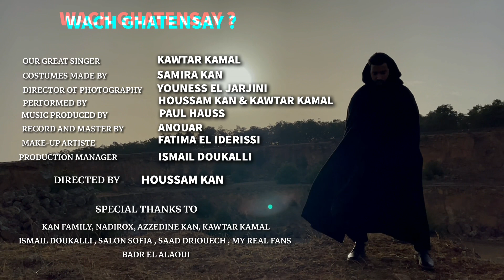Houssam Kan - WACH GHATENSAY ? | Official Music Video | حسام كان - واش غاتنساي؟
Lyrics | كلمات : Houssam kan

Our great singer : kawtar kamal

Directed by : Houssam kan

Director of photography : youness el jarjini

Music produced by : paul hauss

Production manager : ismail doukalli

VFX & EDITING : Houssam Kan

Lyrics | كلمات

[houssam kan]
عرفت هادشي ماشي ساهل
ملي تبغي وحدة لي گعما تستاهل
كاتخلي غير قلبك واحل
هي لي بغاتني نكون هكا بشويا عليا تاغنسي
غانبقا قبيح تاتندمي أو رجعي غي ل VAR
غانبقا بارك راسي مع راسي
Te amo te quiero
هادشي علينا خطار

أجي
عيني فالسماء تشوفني كانفكار (غير فيك)
قلبها أو عاقلها غايبقا مغيار (غينساي)
يدي فيدك تانوصلو القمار(غير أنتي)
أنتي لي بغيتك عارف هادشي خطار

[refrain]
أنتي لي بغيتي 2x
ماشي مشكل فيا
غير سيري معايا
مابغيتش الفيلم إسالي
أو دغيا تنساني
بابا وصاني
نبغي لي بغاني

[houssam kan]
گاع هادشي فيك
بغيتيني أو بغيتك هادشي من اللول كان واضح أو باين
أنتي لي مشيتي أو خليتي قلبي معلق
أو خليتيني فهاد la vida كانسين
دوزنا ساعات أو ساعات أو نسينا لي فات
وخا قلبك أنتي لي كان خاين
غاندوزوا ساعات أو ساعات لتعاود لي فات
من هنا لفوق حسام دابا غينسايه

واش غاتنساي ؟

[kawtar kamal]
ماغانمشيش ماغانساكش قلبي بغاك
باسي را فات أو لي فات مات ماغانمشيش
مابغيتش الفيلم يسالي لي شاغل بالي
ماغانمشيش

[houssam kan]
الفيلم بغا يسالي
خليتك بديت حياتي من تاني [ياك]
ياك deja قولتها ليك
الغدر كانشوفوا دابا فعاينيك
بلاما تنسايني
مابغيتش هادشي يولي فاني
شوفي لي فعايني
أنتي فحالهم مايسحابليش

 [refrain]
ماشي مشكل فيا
غير سيري معايا
مابغيتش الفيلم إسالي
أو دغيا تنساني
بابا وصاني
نبغي لي بغاني

[ گاع هادشي فيك ]

Song                     WACH GHATENSAY ?
Artist                     Houssam Kan
Album                   WACH GHATENSAY ?
Licensed to YouTube by   BMS (on behalf of Houssam Kan - All Other Contents)